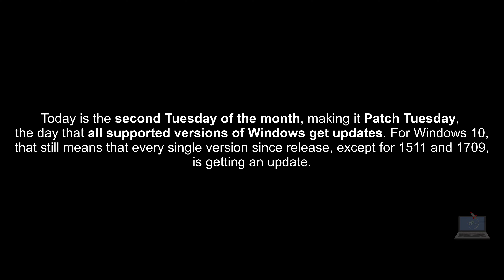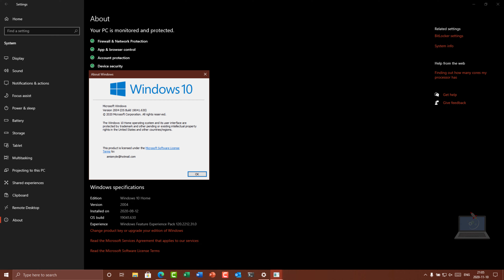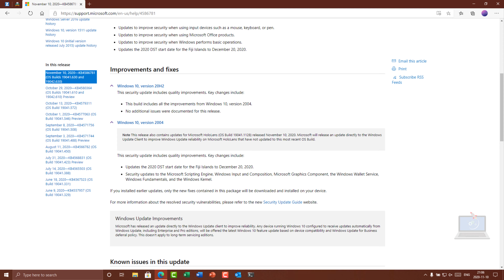Cumulative update for Windows 10 version 2004 - November 2020 Patch Tuesday!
Today is the second Tuesday of the month, making it Patch Tuesday, the day that all supported versions of Windows get updates. For Windows 10, that still means that every single version since release, except for 1511 and 1709, is getting an update; so much for the simplicity of an evergreen OS. Indeed, versions 1507, 1607, 1703, 1803, 1809, 1903, 1909, 2004, and 20H2 are getting updates today.

However, consumers on Windows 10 Home or Pro will only get it if they're on version 1809 or higher. Support for version 1809 ends today (it continues for another six months if you're on Windows 10 Enterprise or Education), and support for version 1903 ends next month. In fact, when support for version 1903 comes to an end, it will be the third time ever that Microsoft has completely ended support for a version of Windows 10.

If you're on one of the two newest versions of Windows 10, 20H2 or 2004, you're going to get KB4586781, bringing the build number to 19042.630 or 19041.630, respectively. And these are the highlights:
● Updates to improve security when using input devices such as a mouse, keyboard, or pen.
● Updates to improve security when using Microsoft Office products.
● Updates to improve security when Windows performs basic operations.
● Updates the 2020 DST start date for the Fiji Islands to December 20, 2020.

Here's the full list of fixes:
● Security updates to the Microsoft Scripting Engine, Windows Input and Composition, Microsoft Graphics Component, the Windows Wallet Service, Windows Fundamentals, and the Windows Kernel.

This one has two known issues:
SYMPTOM: Users of the Microsoft Input Method Editor (IME) for Japanese or Chinese languages might experience issues when attempting various tasks. You might have issues with input, receive unexpected results, or might not be able to enter text.
WORKAROUND: For more information about the issues, workaround steps, and the currently resolved issues, please see KB4564002

SYMPTOM: System and user certificates might be lost when updating a device from Windows 10, version 1809 or later to a later version of Windows 10. Devices will only be impacted if they have already installed any Latest cumulative update (LCU) released September 16, 2020 or later and then proceed to update to a later version of Windows 10 from media or an installation source which does not have an LCU released October 13, 2020 or later integrated. This primarily happens when managed devices are updated using outdated bundles or media through an update management tool such as Windows Server Update Services (WSUS) or Microsoft Endpoint Configuration Manager. This might also happen when using outdated physical media or ISO images that do not have the latest updates integrated.

Any device connecting to Windows Update should always receive the latest versions of the feature update, including the latest LCU, without any extra steps.

WORKAROUND: If you have already encountered this issue on your device, you can mitigate it within the uninstall window by going back to your previous version of Windows using the instructions The uninstall window might be 10 or 30 days depending on the configuration of your environment and the version you’re updating to. You will then need to update to the later version of Windows 10 after the issue is resolved in your environment. Note Within the uninstall window, you can increase the number of days you have to go back to your previous version of Windows 10 by using the DISM command /Set-OSUninstallWindow. You must make this change before the default uninstall window has lapsed.

We are working on a resolution and will provide updated bundles and refreshed media in the coming weeks.